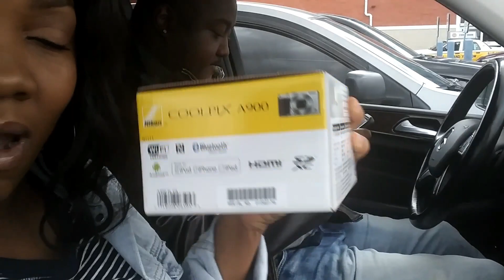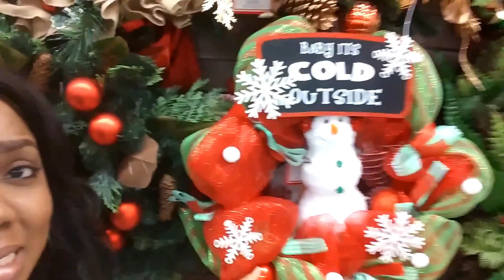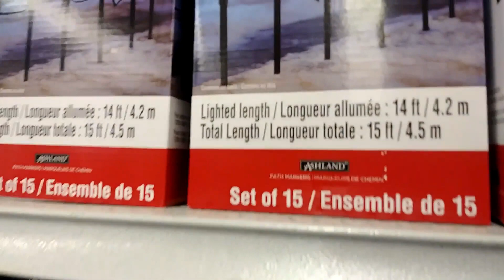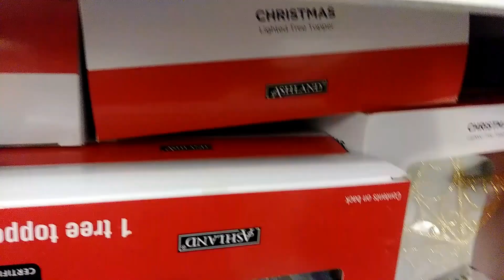He supports me